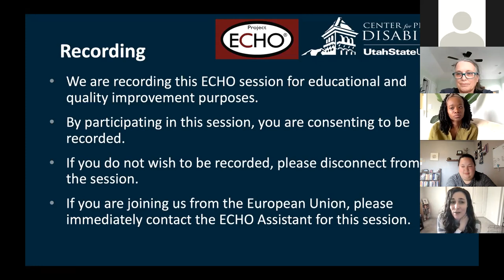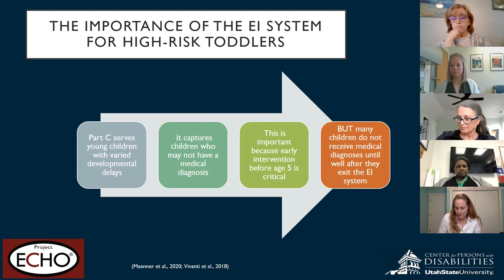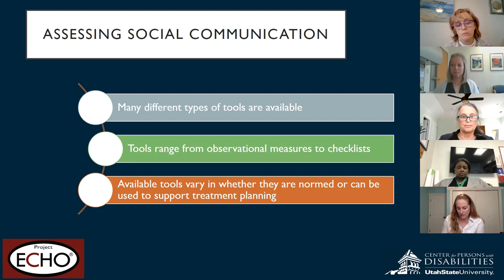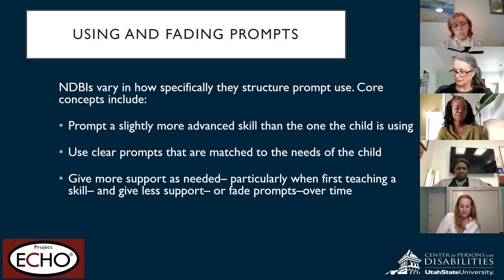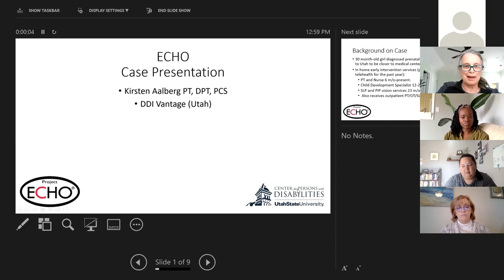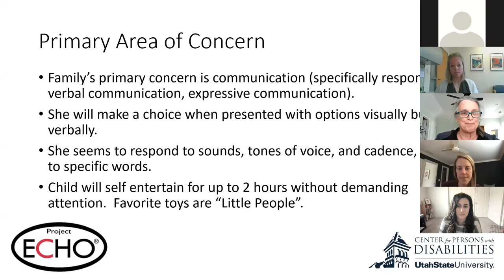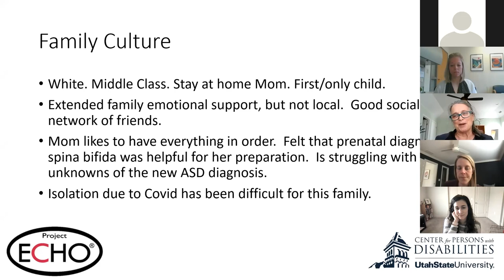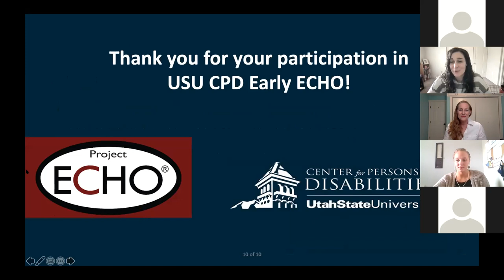Early Echo Session: Supporting Children with Social Communication Delays and ASD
Early ECHO is one project which is part of the USU Project ECHO series. Session was held March 9, 2021.

Best practices in supporting young children with social communication delays and ASD: An overview of Naturalistic Developmental and Behavioral Intervention (NDBI) strategies

This ECHO webinar will provide attendees with an overview of approaches with a strong empirical basis to support young children with social communication delays, including those who are at high-risk for Autism Spectrum Disorder (ASD). Many of these approaches are based in Naturalistic, Developmental, and Behavioral Intervention (NDBI) strategies. Attendees will learn about the types of toddlers and young children who may benefit from NDBI approaches, and will receive an overview of the types of strategies that are typically included in NDBI approaches.

Presenters: Katherine Pickard, PhD is an Assistant Professor at the Marcus Autism Center and Emory School of Medicine. She received her doctorate in clinical psychology from Michigan State University and completed a 2-year postdoctoral fellowship at JFK Partners at the University of Colorado School of Medicine. Her primary research interest is in the translation of evidence-based practices into community systems that are naturally positioned to serve children with ASD and developmental delays. This interest is rooted in a longstanding commitment to better understanding and addressing treatment disparities. At the Marcus Autism Center, Dr. Pickard leads and collaborates on research examining mechanisms that foster the adoption, implementation, and sustainment of evidence-based practices within a variety of community systems, including the Early Intervention and public school systems. She is particularly interested in the role of families and community stakeholders in shaping interventions as they are implemented within the community, and in other factors that impact the reach and sustainability of translation efforts. Nicole Hendrix, PhD, BCBA, is an Assistant Professor at the Marcus Autism Center and Emory University School of Medicine. As a licensed psychologist, Dr. Hendrix conducts diagnostic evaluations with children and adolescents referred with signs of autism spectrum disorder (ASD) and provides caregiver-mediated intervention to promote social communication in young children with ASD. Her clinical and research interests include increasing accessibility of effective early intervention and examining mechanisms by which to facilitate early identification of neurodevelopmental disabilities. Dr. Hendrix completed her bachelor’s degree at Northwestern University and her doctorate in school psychology at the University of Iowa.

TIMESTAMPS
11:20 Didactic Presentations
59:09 Case Presentation